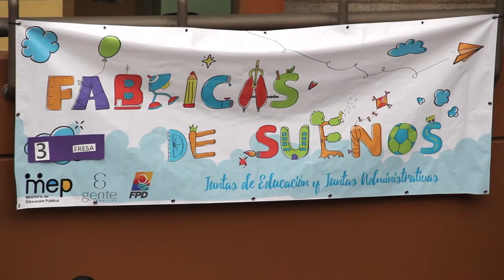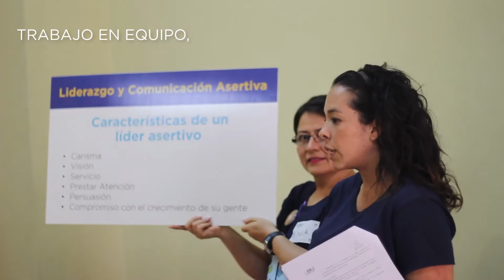Encuentro Regional de Juntas de Educación y Juntas Administrativas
Primera edición del E.R.J., un proyecto desarrollado por la Fundación Gente y el Ministerio de Educación Pública para reconocer el trabajo de los miembros de Juntas de Educación y Juntas Administrativas.

Esta primera edición se llevó a cabo en Limón (19 de agosto), San José (29 de agosto) y Guanacaste (2 de setiembre), involucrando 12 Direcciones Regionales de Educación y más de 650 participantes. Esto fue posible gracias al apoyo de más de 35 empresas y organizaciones, comprometidas con la educación pública costarricense.